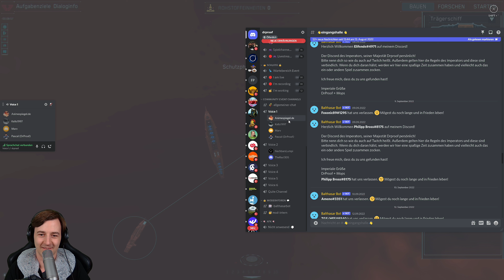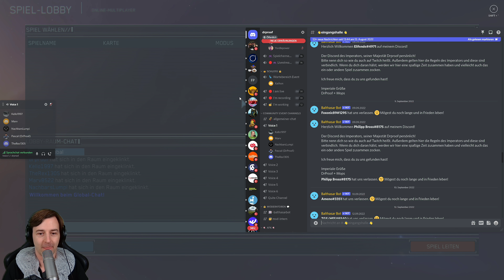Nimm mein Schlachtschiff | 002 👑 Homeworld Multiplayer 👑 Community Comes First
💰 Homeworld Remastered für PC kaufen 💰

In "Community Comes First" spiele ich immer Spiele mit der Community für einen Abend! Die Partien des Abends findet ihr dann immer später in Playlisten.

Spiel: Homeworld Remastered

Community Comes First von Homeworld Remastered (PC) mit Kommentaren von DrProof (2022)